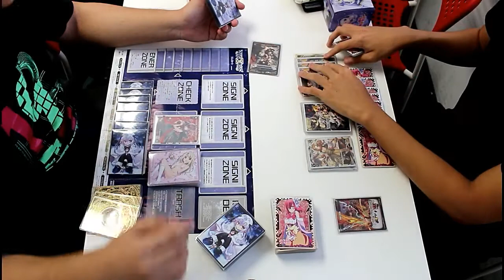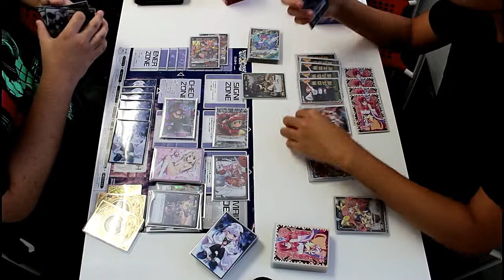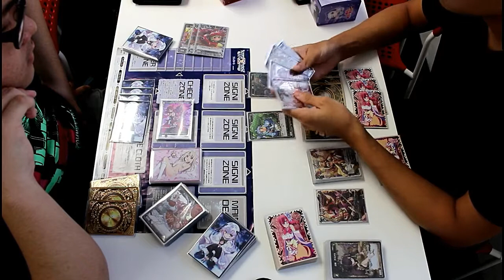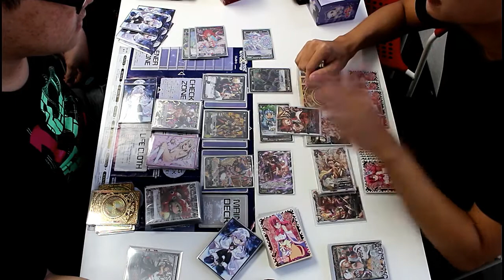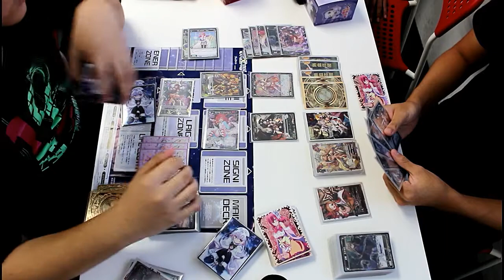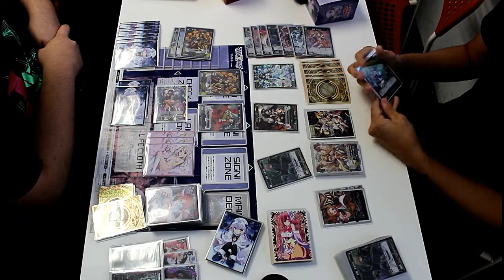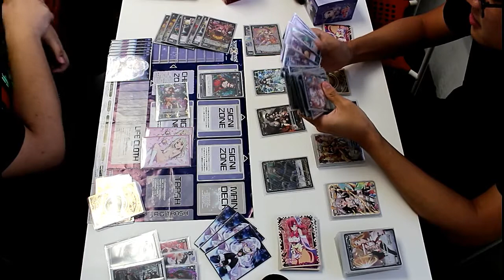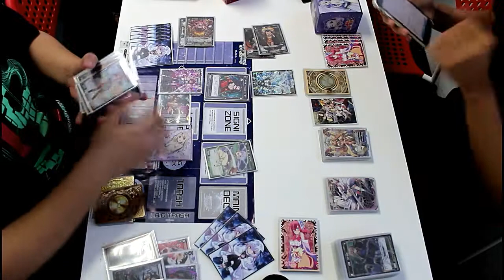SG WIXOSS PARTY (準決勝) 20/05/17 -ウィクロス-【対戦動画】成就の駄姫 グズ子 vs ドーナ ＦＯＵＲＴＨ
20/05/2017 Wixoss Party.

Ah Kit's Shop

Address: 140, Paya Lebar Road #10-20 Singapore 409615

Jason (Guzuko, Useless Princess of Fulfillment)
vs Glenn (Donna FOURTH)

(準決勝 – Semi-Final)

Semi-Finals for 20/05/2017 Wixoss Party